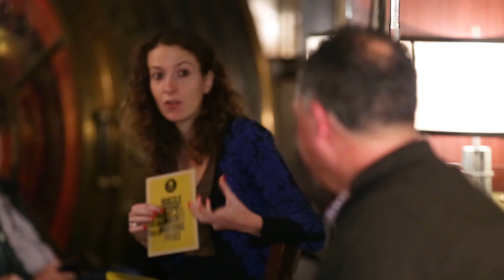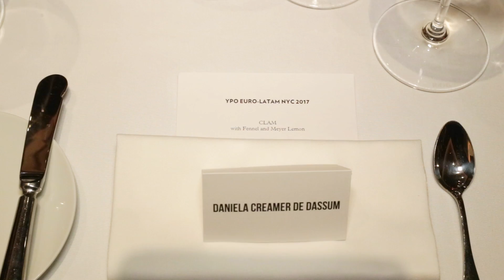NYC Event Coordination & Event Management - Week Long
Vision Event Co.